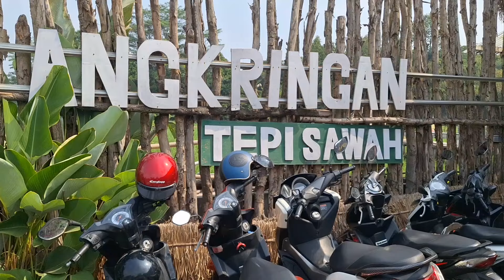ANGKRINGAN TEPI SAWAH SETU BEKASI | RASA JOGJA & BALI !! RIVIEW MAKANAN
Halo semuanya kembali lagi di channel Youtube Mobilang_Laper !

Di video kali ini kita ajak kalian ke tempat yang asik banget.
Ini termasuk hidden gem sih, jauh dari hiruk pikuk perkotaan. Suasananya asri banget.
Adem dan nyaman. Lokasi makan kita bener-bener ada di pinggir sawah.

Gak cuma pemandangannya aja yang bagus, makanannya gak kalah enak. Makanan di sini lengkap banget, dari cemilan sampai makanan berat.

Minumannya pun beragam, bahkan ada kopi - kopian nya juga.

Jadi kalo kalian lagi cari tempat makan yang adem, nyaman suasana yang asri dengan suguhan makanan yang enak. Pas banget kalo ajak keluarga makan disini.

Angkringan Tepi Sawah Setu
Lokasi : Taman Sari, Kec. Setu, Kabupaten Bekasi, Jawa Barat

Ikuti terus perjalanan kuliner kita ya, sampai ketemu di video selanjutnya.